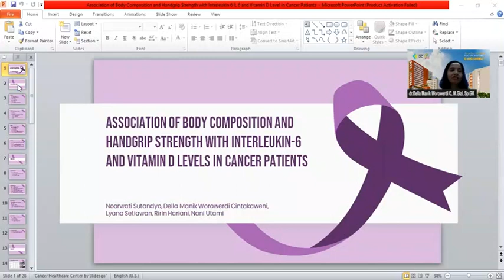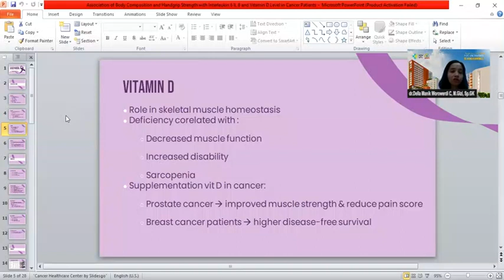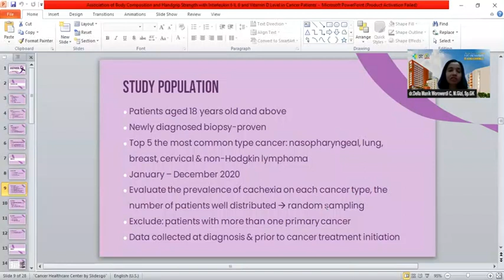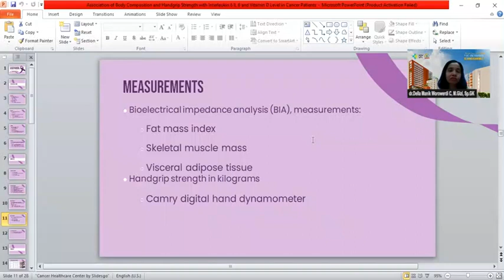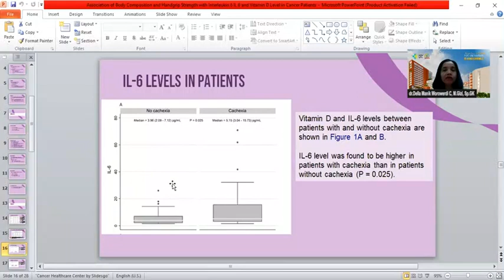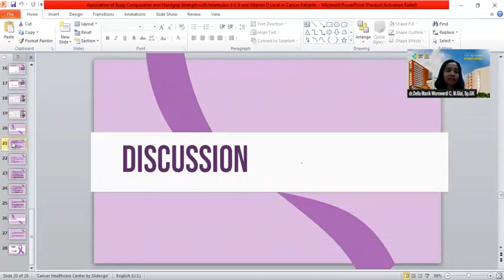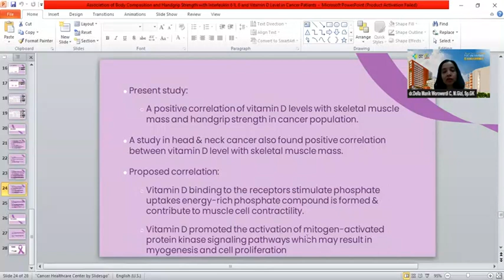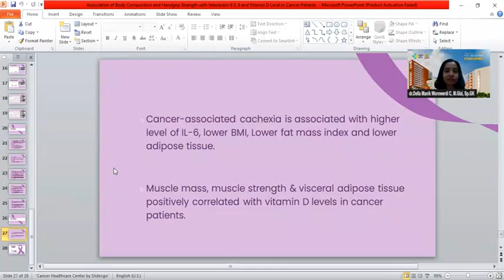Della Manik Worowerdi Cintakaweni,Dharmais National Cancer Center Hospital,Indonesia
Association of Body Composition and Handgrip Strength with Interleukin-6 (IL-6) and Vitamin D Level in Cancer Patients